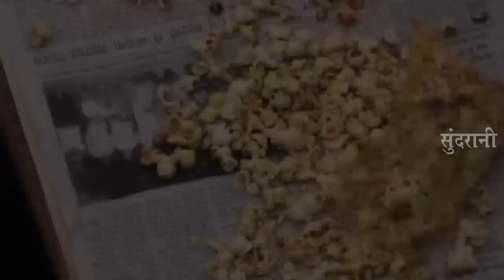Badla Nagin Ke -बदला नागिन के || Chandni Parakh || Chhattiesgarhi Drama || Best Drama|| Cg Comedy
Badla Nagin Ke - बदला नागिन के || Chhattiesgarhi Drama || Best Drama Collection  || Cg Comedy || What's App Only- 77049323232

Drama- Badla Nagin Ke - बदला नागिन के
Director- Nishar Hindustani
Actor Female- Chandni Parakh
Editor - Rupesh Nirvan, prahalad Nishad
Recordist - Niraj Verma
Graphics - Sushil Yadav
Production - Video World Raipur
Choreographer:
Language: Chhattisgarhi
Genre : Regional